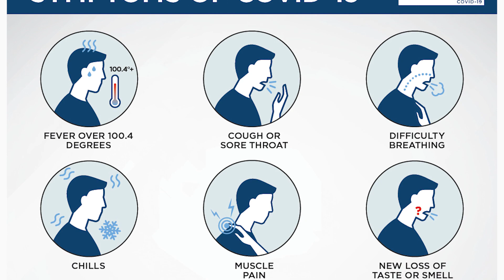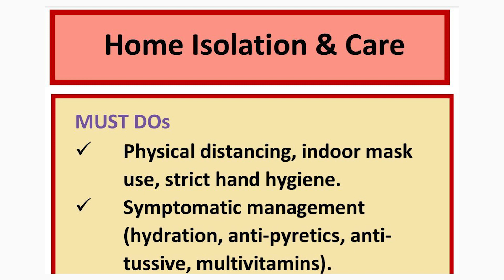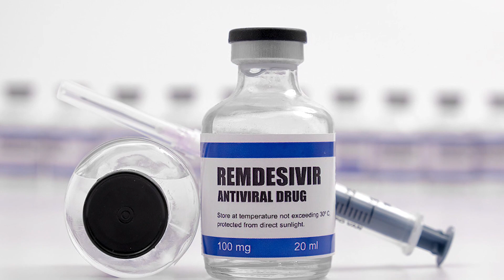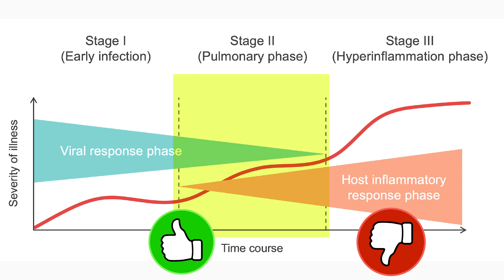Covid-19 infection – which drugs work? Which drugs don’t? | Dr. Arunkumar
Covid-19 infection – which drugs work?
Which drugs do not work?
Does remdesivir work?
Do herbal medicines work?
Let’s discuss scientific evidence based.

*Consultant Pediatrician,*
*Erode.*